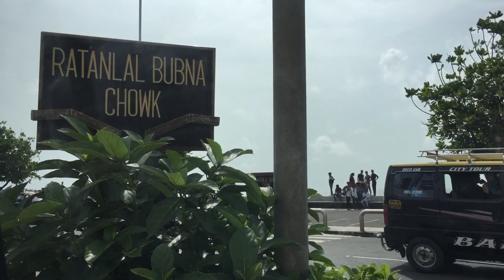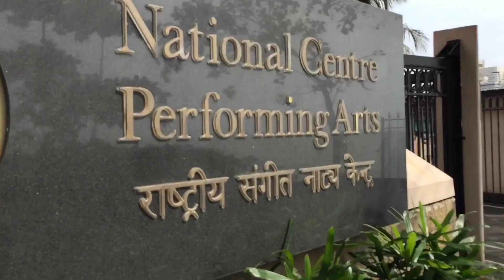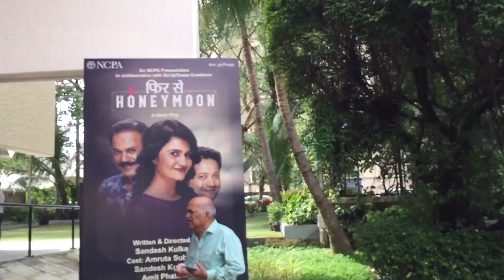NARIMAN POINT- NCPA Mumbai ,Hindi Play Phirse HoneyMoon ,National Centre for the Performing Arts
Hi Guys,
Today I am sharing video of my visit to NCPA (National Centre for the Performing Arts)  Mumbai to watch Hindi Play.
Phirse Honeymoon
Hindi Play
An NCPA Presentation in collaboration with ScriptTease Creations
A couple revisits their honeymoon destination to get a breakthrough in their stagnant relationship. As they reach ‘Hotel Dreamland’, the past starts merging with the present. Space and time melt and dreamlike events start unfolding in a humorous, edgy and breath-taking manner. They must complete the past before they can dream of the future.

Written & directed by Sandesh Kulkarni
Hindi translation: Amruta Subhash
Cast: Amruta Subhash, Sandesh Kulkarni, Amit Phalke & Kaushal Jobanputra
Sound Operation: Pritish Khandagale
Lights: Ashutosh Parandkar